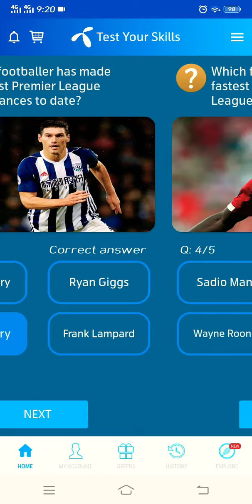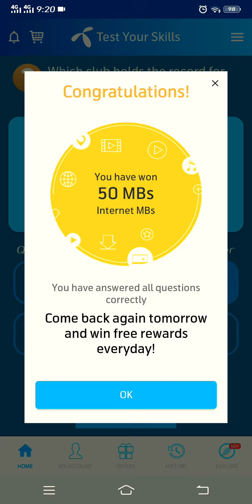12 September 2020 | 12 Sep Questions and Answers | Today My Telenor Question |Telenor App Today Quiz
12 September 2020 | 12 September Questions and Answers | My Telenor TODAY Question | Telenor App Today Quiz
12 September 2020 Telenor App Today Quiz | Today telenor Test your Skill Answers | General Knowledge
12 September 2020 Telenor App Today Quiz | Telenor Test your Skill Answers | Money Heist | All Answers | Learning Zone

today question
today's telenor question,
12 September 2020 my telenor,
12 September 2020 telenor,
12 September answer,
12 September answers,
12 September my telenor,
12 September my telenor answer,
12 September my telenor answers,
12 September my telenor app,
12 September my telenor app questions,
12 September my telenor question,
12 September my telenor question answer,
12 September questions,
12 September quiz,
12 september telenor,

answer question,
my telenor,
my telenor today question 12 September
my telenor today question 12 September 2020,
telenor question,
telenor questions,
telenor skill,